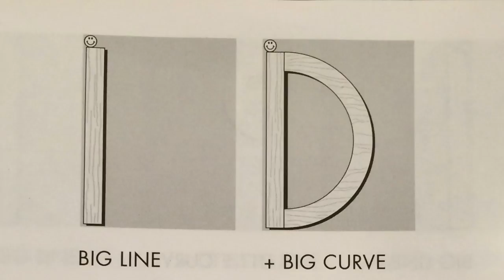Capital Letter D for LEFT Hand Handwriting Without Tears Lines and Curves